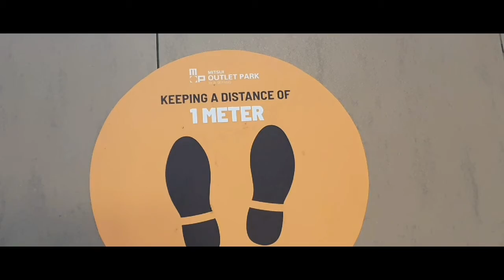The New Normal.. Cuti Cuti Malaysia during RMCO ( Recovery Movement Control Order)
Guess its going to be 'Cuti Cuti Malaysia' for the time being.. haven't go out with the girls for some time.. it's still fun but need to be safe.. practice social distancing, wear mask and always wash your hand..